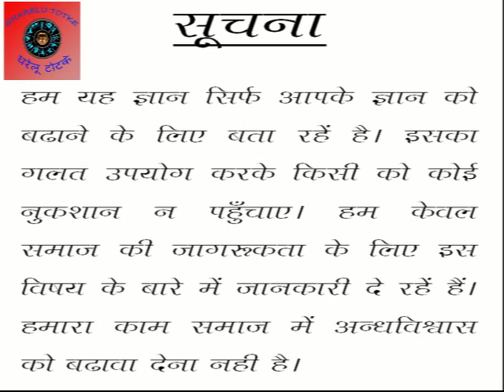घर में अगर आईना है तो हो जाईये सावधान | Effect of Mirror In Bed Room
कहीं दर्पण तो नहीं बना रहा आपको बदनसीब, रखें इन 7 बातों का ध्यान!

दर्पण आपके घर में भी होगा। हर सुबह उठकर आप अपनी सूरत इसमें देखकर सजते संवरते होंगे और अच्छे दिखने पर खुद की तारीफ भी करते होंगे। कहीं घर बाहर जाना हो तब भी आप दर्पण के सामने कुछ पल के लिए जरूर खड़े होकर उसमें खुद को निहारते होंगे। यानी दर्पण आपके जीवन का एक अहम हिस्सा है। कुछ लोग तो अपने वॉलेट और पर्स में भी दर्पण रखते हैं ताकि जैसे ही लोगों के बीच में जाना हो उससे पहले खुद के सांवार लें। लेकिन चेहरा संवारने वाला दर्पण कई बार किस्मत भी बिगाड़ने का काम करता है ऐसा वास्तु विज्ञान का कहना है। वास्तु विज्ञान के अनुसार दर्पण सकारात्मक और नकारात्मक उर्जा में फर्क नहीं करता है उसके सामने जैसी उर्जा आती है उसे वापस पलट देती है इसलिए दर्पण को वास्तु विज्ञान में बहुत ही महत्व दिया गया है। वास्तु वैज्ञानिक घर के वास्तु दोष को दूर करने के लिए दर्पण का भी प्रयोग करते हैं।
उपाय क्या है और इन कैसे करना है यह जाने के लिए आप इस वीडियो को अंत तक पूरा देखें और हमारे चैनल को लाइक कमेंट और शेयर करना ना भूले।

Thanks.